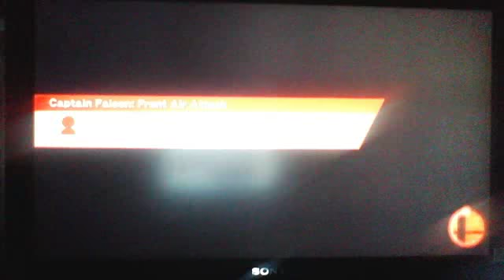Ssb4 online: Anchi/Anti(Lucario) vs QuintemSSB(CF)